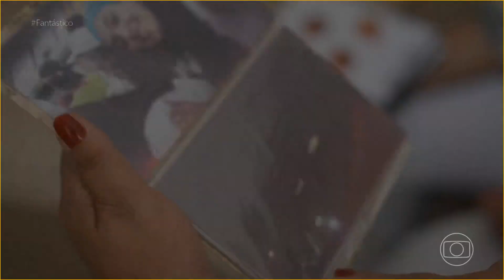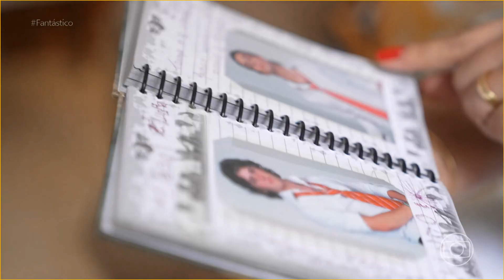RBD (Entrevista no Fantástico) 12/11/2023